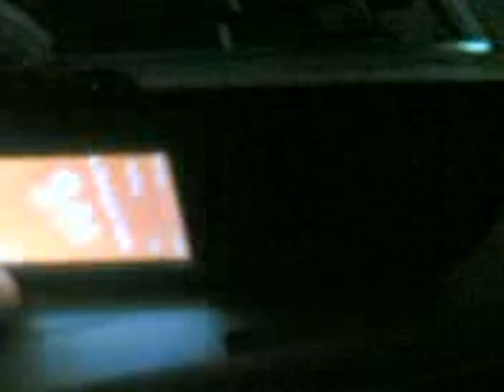Impacto clublight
Impacto